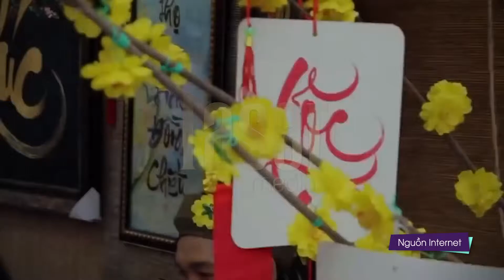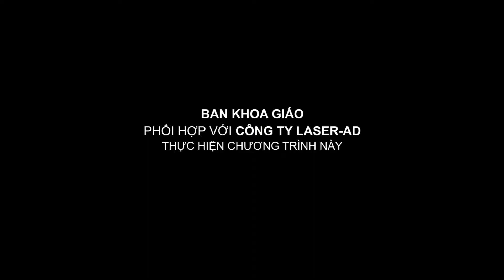Đẹp24/7 Chăm sóc da - Làn da sáng mịn 19 02 2016 VTV2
Đẹp247 Thứ 6 Số 02 Làn da sáng mịn 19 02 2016 VTV2